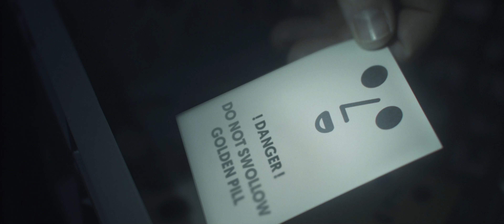Mary Broadcast PANIC (official music video) ⛓️ Episode I/6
support by SKE

Actors: Clara Diem & Klemens Dellacher

Act: Mary Broadcast
Label: Between Music

Musicians:
Mary Broadcast – Voice & Guitar
Jimi Dolezal – Guitar
Thomas Hierzberger – Bass & Synths
Andreas Senn – Drums
Sebastian Thon - Background-Vocals
Mario Mrazek – Background-Vocals
Barbara Schutting – Background-Vocals

Production – Mary Broadcast, Andreas Senn, Jimi Dolezal, Thomas Hierzberger
Mix & producing – Andreas Senn
Mastering – Werner Angerer

About the concept EP PANIC

March 12, 2021 sees the release of PANIC, the first single from Mary Broadcast's new concept EP of the same name. With it, the bandleader and guitarist expands her commitment to social women's issues with a very personal dimension. With the cycle of six songs and six videos, she and her indie pop-rock band tell the painful but also inspiring story of a woman who has to re-sort her inner and outer world after a miscarriage. The panic triggered by this profound experience is also suitable as a metaphor for the emotional world in today's age of isolation.

About the single PANIC

Big sigh of relief. Everything is over and this state will remain. Aver no longer has to struggle to become or be anyone. Everyone is experiencing the same fate. Finally, she doesn't have to think about the future. The dream of life she has lived for has lapsed. She has become no one so far and can become no one anymore. A feeling of complete relief. The apocalypse as a solution. "It's over"

Lyrics

PANIC

On the edge of a world collapse
I’m no illustrious one
my dreams and desires end with
the shut down shut down
my entire life slips away
from now on its gone
The mass of sudden time
Transforming a new one

Oh my god it’s over now
Oh my god I’ll take a bow
Oh my god it’s
Oh my god where are we now over now
It’s over
over
It’s over
over

My daily fight with you
is so far away from now
you can follow my new rules
its a shut down shut down
the ghost that I have fed
I don’t need you anymore
When its over we will save
The life we were fighting for

It’s over
over
It’s over
over

It’s over
over
It’s over
over

It’s over
over
over